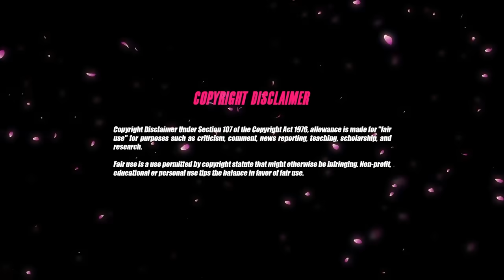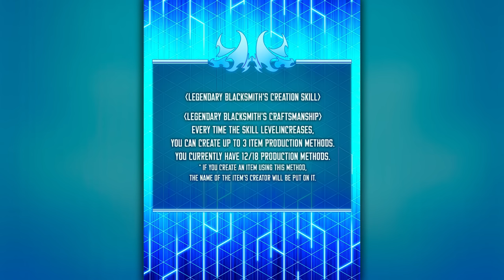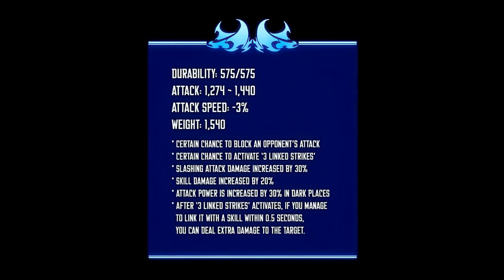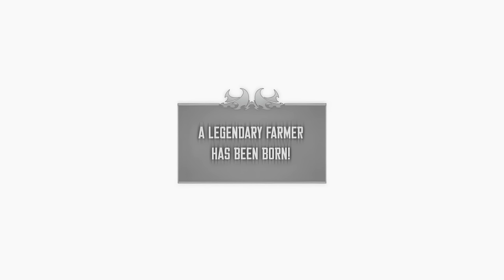⚔ ¡PERDEDOR se Convirtió en el HERRERO más FUERTE del Mundo! | PARTE #40 (Resumen MANWHA) 👺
¡RESUMEN MANHWA del HERRERO Legendario (Overgeared)! 🥰

🎶 Música del vídeo:
• Mixed feelings - By pink
• Instrumental NEFFEX

↳ Copyright fair use notice: Copyright Disclaimer under section 107 of the Copyright Act 1976, allowance is made for "fair use" for purposes such as criticism, comment, news reporting, teaching, scholarship, education and research.